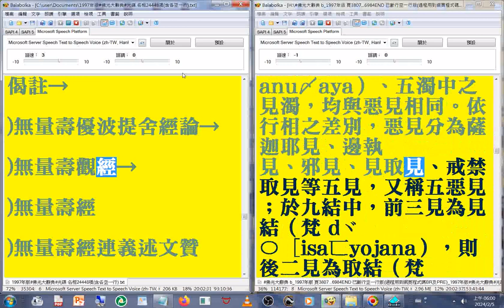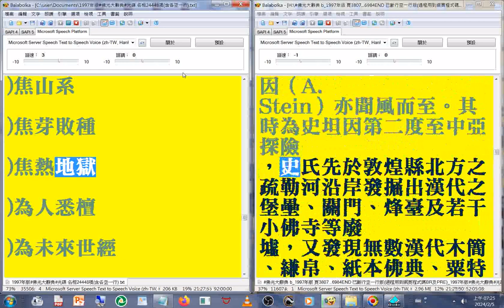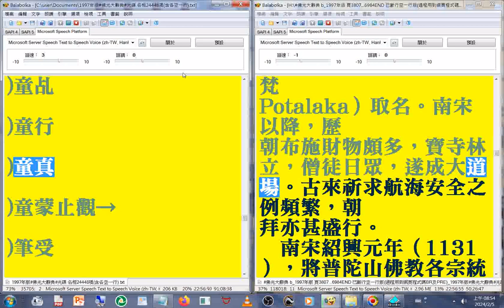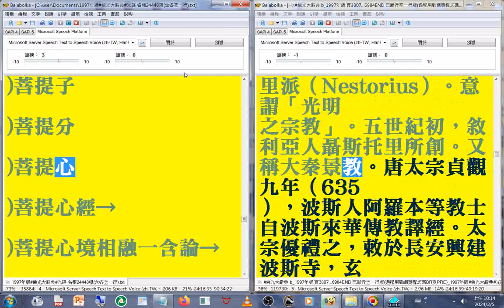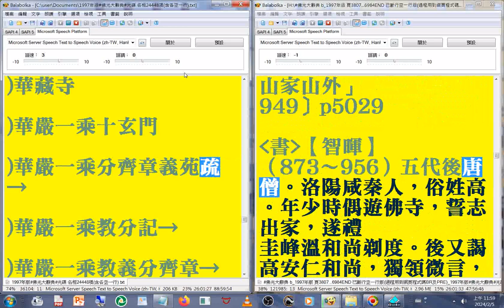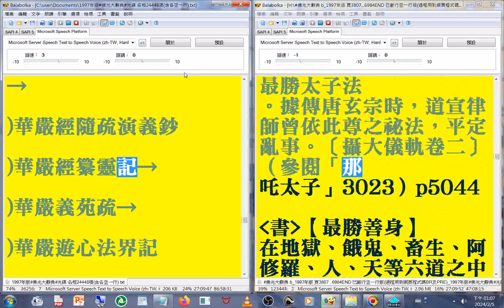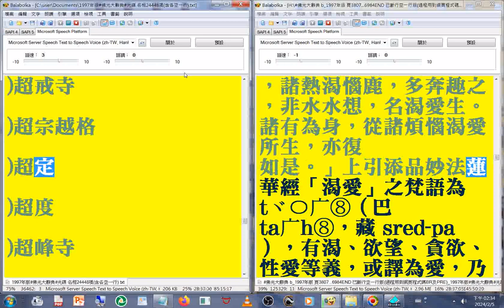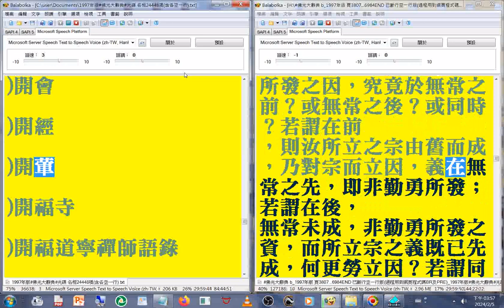有聲書 46(44-48)淨土宗 ...至#開先寺(1997年版#佛光大辭典#光碟，使用電腦報讀程式#Balabolka 逐字唸，部分破音字讀音有誤請見諒 part)